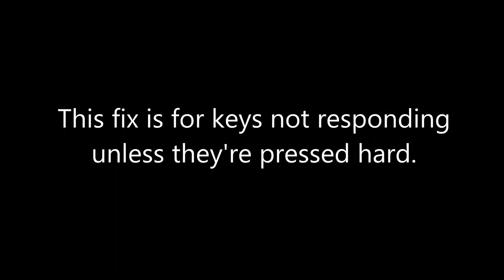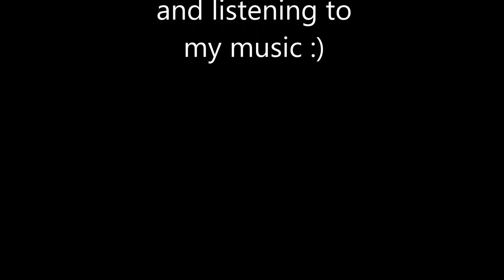Laptop keyboard fix (ASUS UX31)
In my case I had a bunch of malfunctioning keys which required more pressure than normal resulting in ultra frustrating times while typing and this approach fixed almost all of them instantly. A couple of keys need a thicker shim to be perfect but they are already much better than before. Do this at your own risk as keys dislike non gentle hands ;)